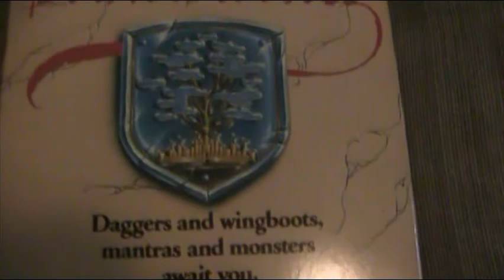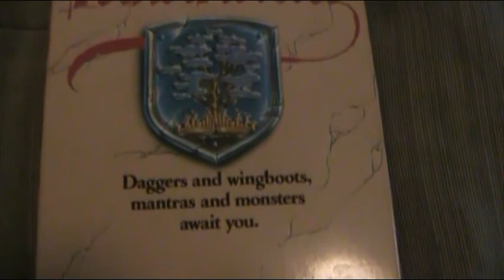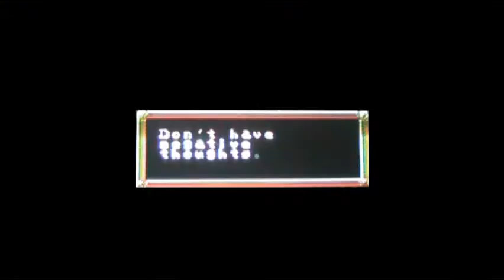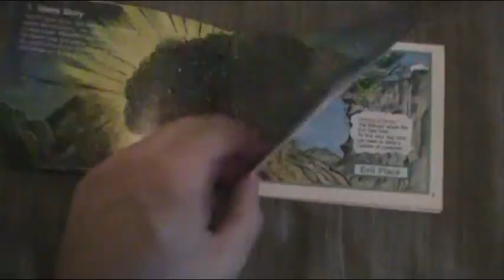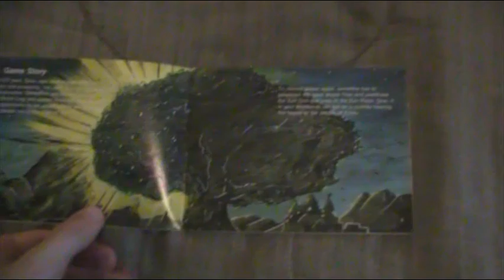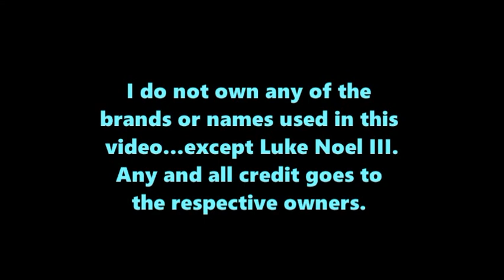Game Day - Faxanadu (NES)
It might not be the best fit for this episode's theme, but it still works rather well. This platformer from the early Nintendo era has much to admire, and much more to explore! Can you save a race of elves from an evil being that crash-landed on the planet from beyond the skies? According to the in-game story, you are their last hope!